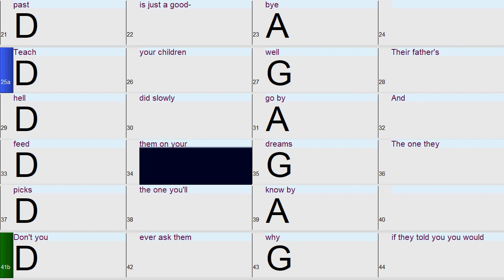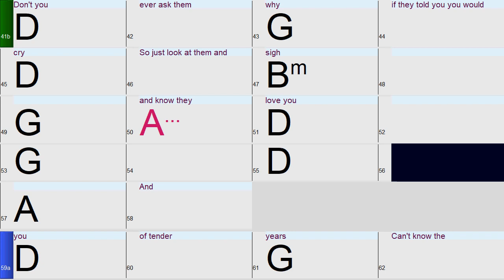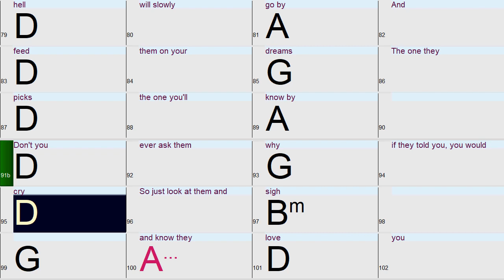Teach Your Children: A Fun and Easy Band-in-a-Box Backing Track with Chords and Lyrics